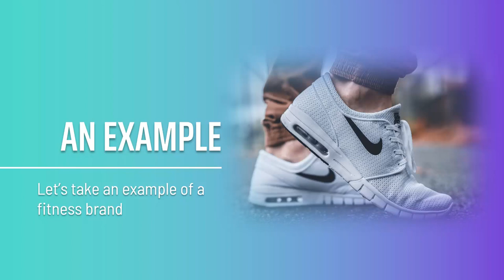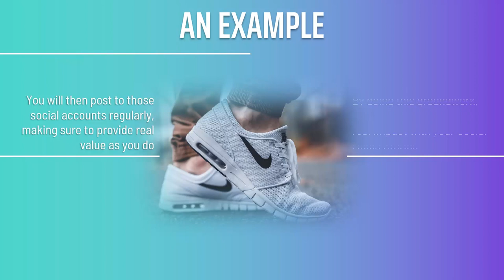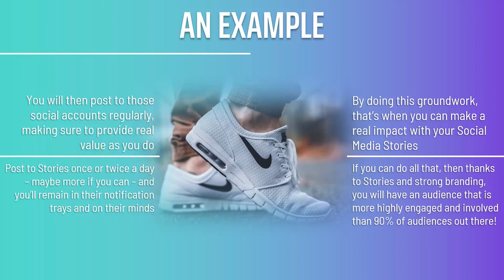How to put your stories into action